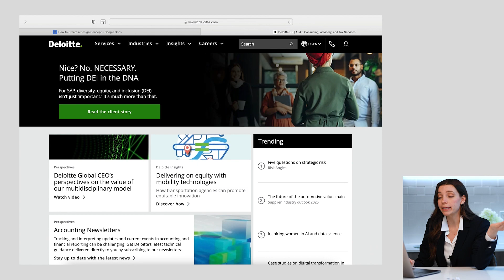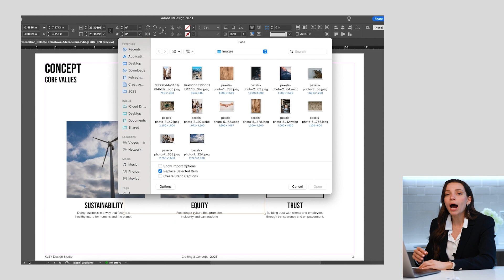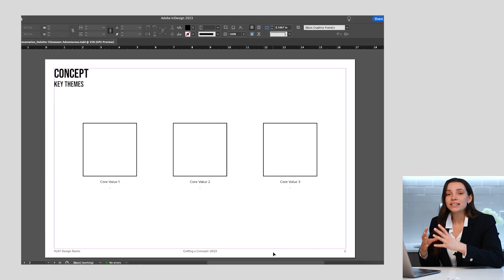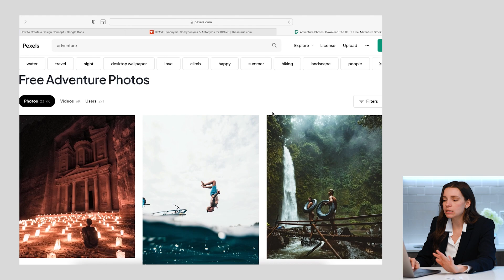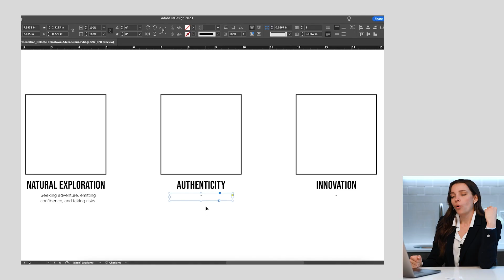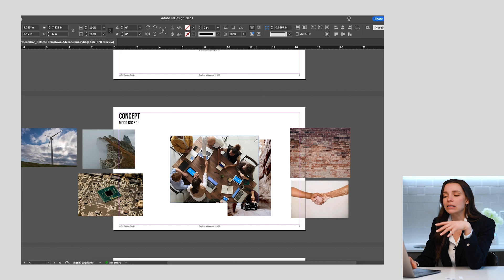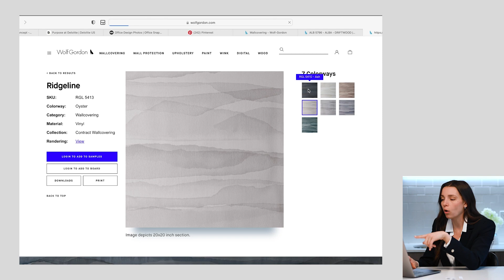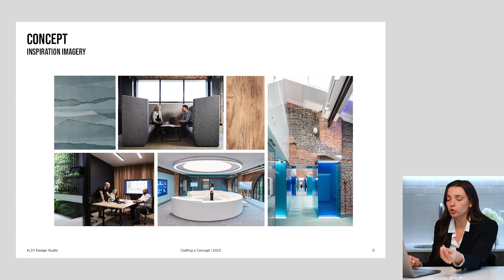How to Craft a DESIGN CONCEPT: telling a story, key themes, and creating a mood board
The Concept Phase is arguably the most important phase of the design process. In this video, I'll be walking you through my process of creating a design concept step-by-step.

VIDEO CONTENTS:
0:00 Instagram poll results
1:45 Intro
2:18 Why is a design concept important?
2:54 Research
4:33 Kick-Off Meeting
5:45 Summarize Core Values
7:36 Key Themes
12:55 Mood Board
14:46 Inspiration Imagery Board
17:14 Outro